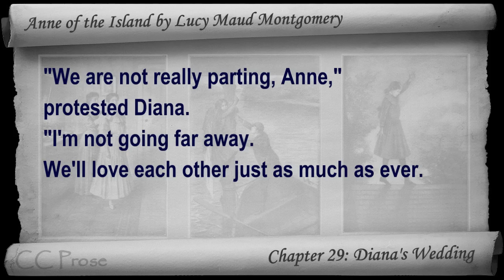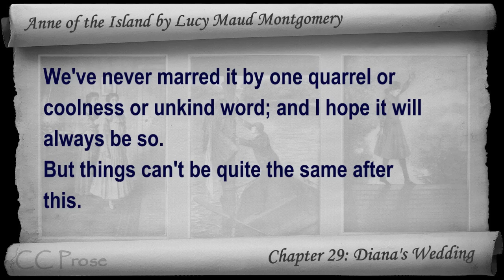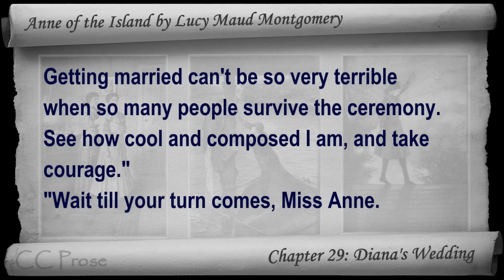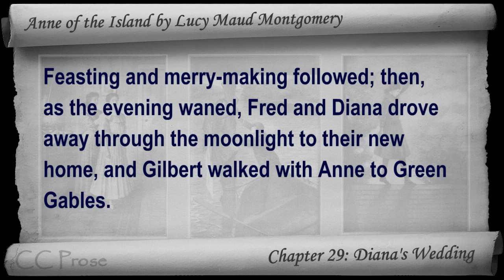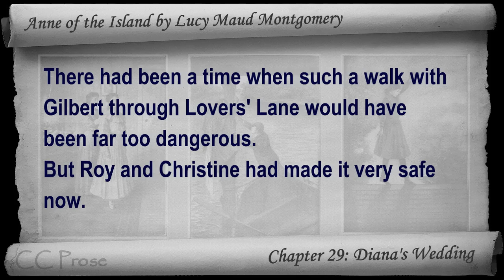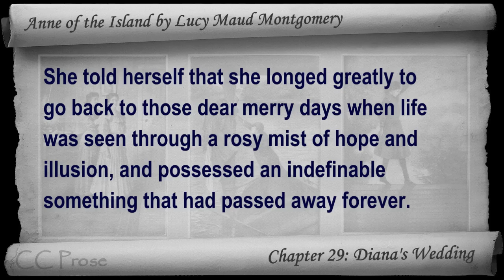Chapter 29 - Anne of the Island by Lucy Maud Montgomery - Diana's Wedding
Chapter 29: Diana's Wedding. Classic Literature VideoBook with synchronized text, interactive transcript, and closed captions in multiple languages. Audio courtesy of Librivox. Read by Karen Savage.